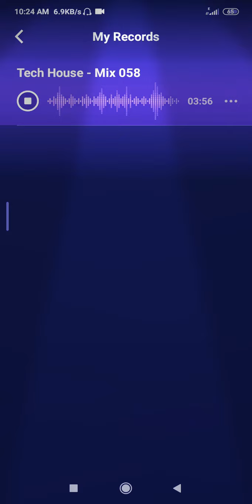TECH HOUSE-GROOVY LOOPS OFFICIAL MUSIC VIDEO ✔️